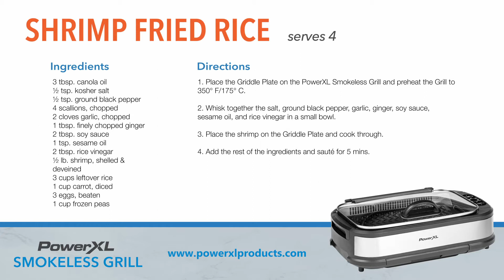Juicy Shrimp Fried Rice I PowerXL Smokeless Grill Recipes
Homecooked "take-out fried rice" has never tasted so delicious with PowerXL Smokeless Grill!  PowerXL Smokeless Grill will provide the delicious grilled taste the shrimp while keeping the juiciness inside. This recipe is great for entertaining as you can easily make large quantities and you can be sure that your guests will be impressed.

Shrimp Fried Rice Recipe
Serves 4

Ingredients:
3 tbsp. canola oil
½ tsp. kosher salt
½ tsp. ground black pepper
4 scallions, chopped
2 cloves garlic, chopped
1 tbsp. finely chopped ginger
2 tbsp. soy sauce
1 tsp. sesame oil
2 tbsp. rice vinegar
½ lb. shrimp, shelled & deveined
3 cups leftover rice
1 cup carrot, diced
3 eggs, beaten
1 cup frozen peas

Directions:
1. Place the Griddle Plate on the PowerXL Smokeless Grill and preheat the Grill to 350° F/175° C.
2. Whisk together the salt, ground black pepper, garlic, ginger, soy sauce, sesame oil, and rice vinegar in a small bowl.
3. Place the shrimp on the Griddle Plate and cook through.
4. Add the rest of the ingredients and sauté for 5 mins.